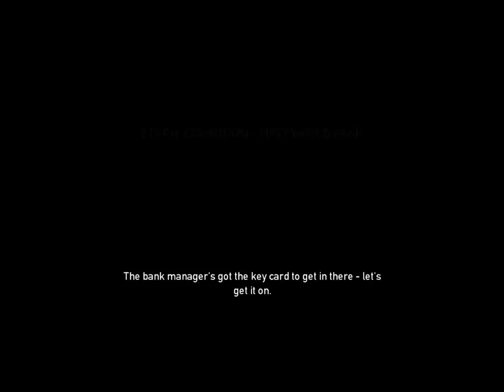WenJGamingXP Gameplay: Payday The Heist (Dutch) Part 1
WenJGamingXP
Gameplay : Payday The Heist
Part 1
De kwaliteit van dit filmpje is wat laag want ik heb geen grotere monitor.
De volgende delen neemt Damien op en deze worden waarschijnlijk HD :D
Ik hoop dat jullie het leuk vinden :) laat wat reacties achter en geef ons wat games die jij graag zou willen zien :)
En bedankt voor het kijken.